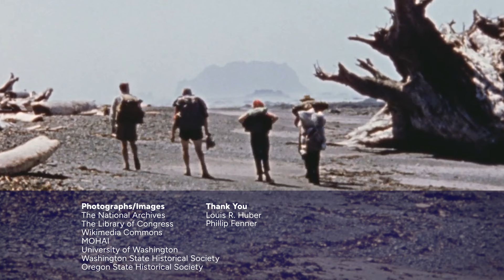How A Hike Saved Olympic National Park | Mossback's Northwest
On this season's Upon Further Review, we look back at an Olympic park stunt – one that proved to be key in the region’s environmental movement – and how a film of that event has surfaced to help us reexamine it.

The beach hike in 1958 was held to protest the proposed construction of a highway on the northern Olympic Peninsula coast. The “protest” hike highlighted the beauty of the coast’s pristine nature.